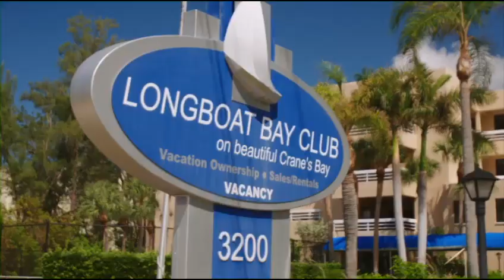Longboat Bay Club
Longboat Bay Club 2017